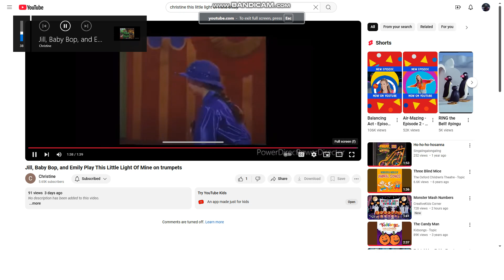Emily, Robert, Stephen and Kim Playing to This Little Light of Mine on their Instruments